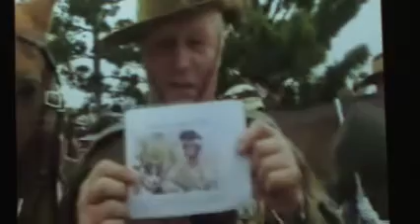It's War: The War Is Over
Listen to Pastor Mike Hammontre as he speaks at our Christmas gathering on the victory of Jesus Christ over death!